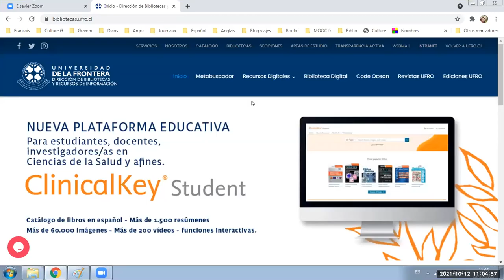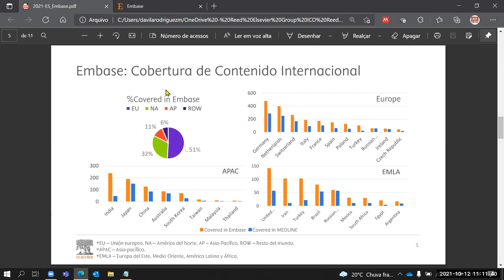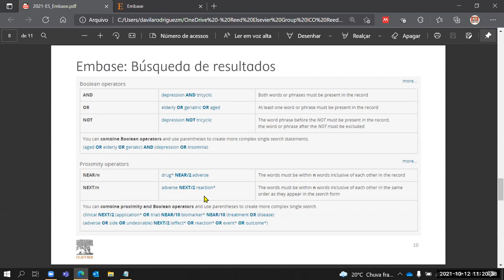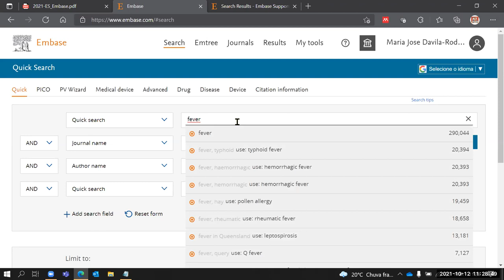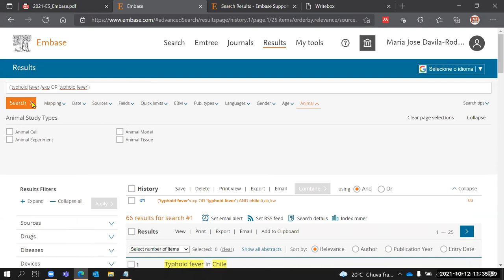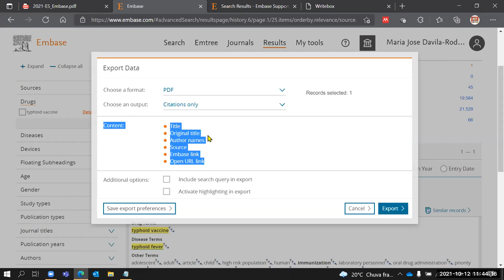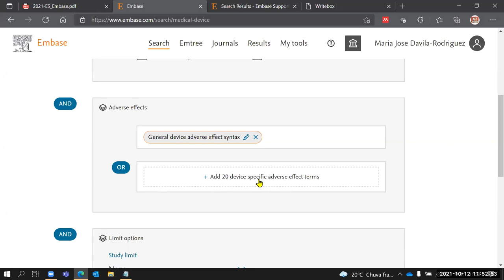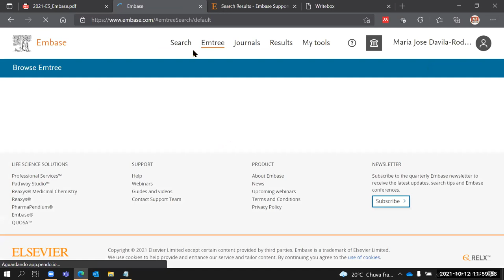Capacitación Embase 1 - Conociendo Embase